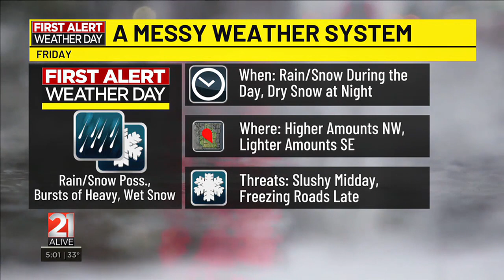Periods of rain, wind, and snow likely Friday before arctic air spills in over the weekend